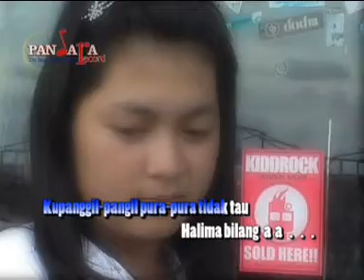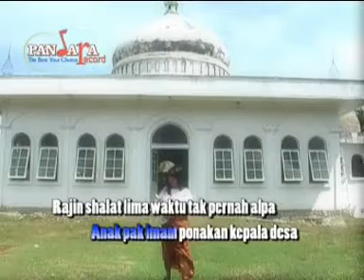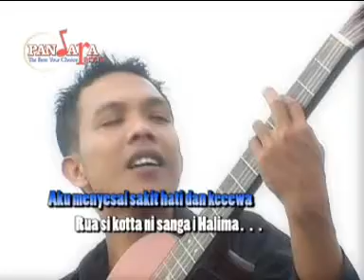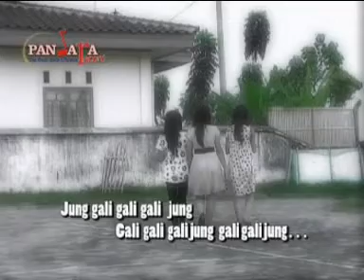HALIMA DAT#IIF SUAIB#